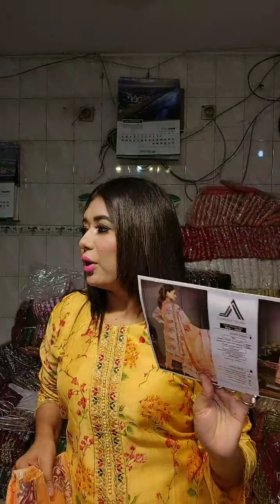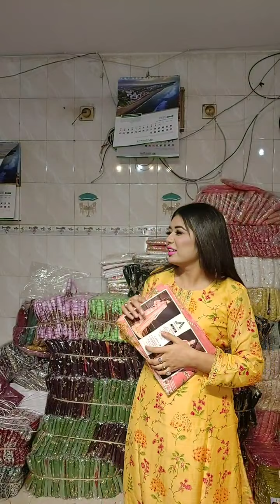আপনাদের কাছে মাফ চাই, বস্তা আনপেকিং লাইভ, ..বিস্তারিত👇sanveesbytony